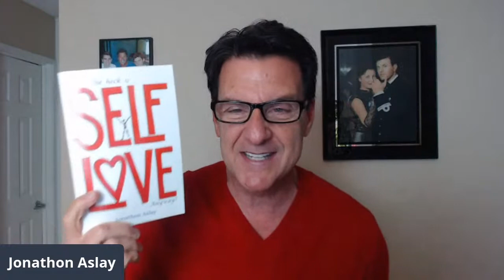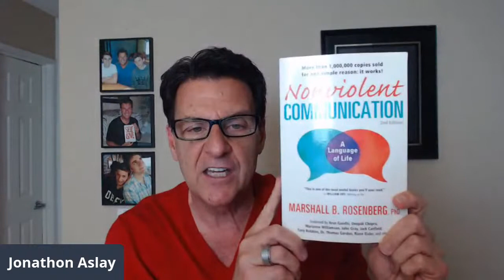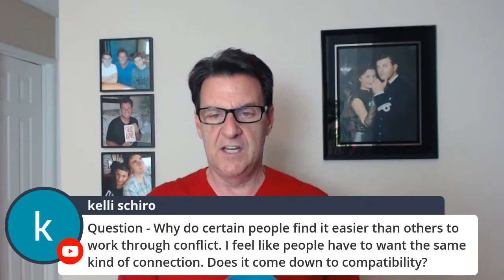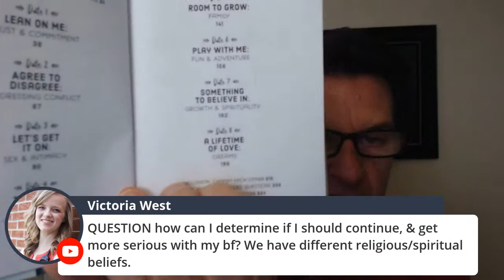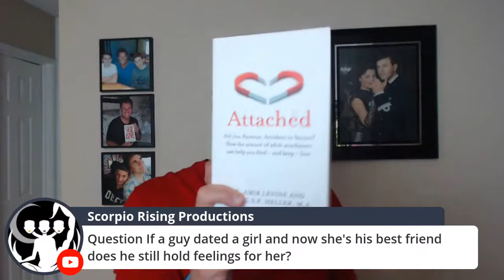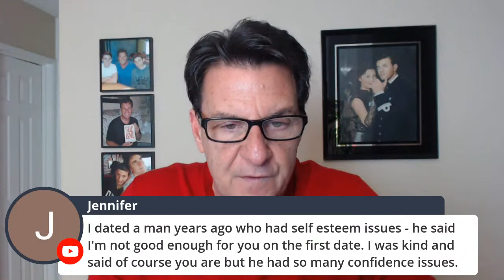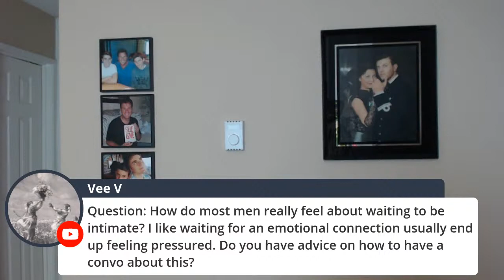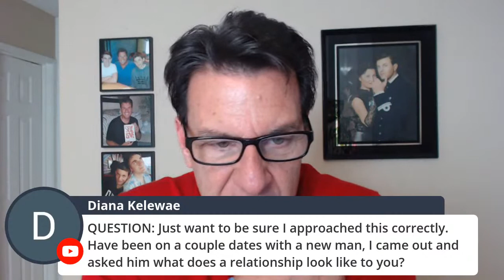4 Behaviors That Scare Men Off and Sabotage Your Relationship